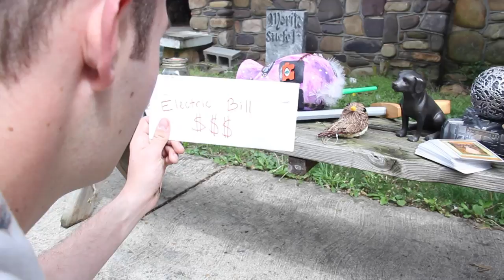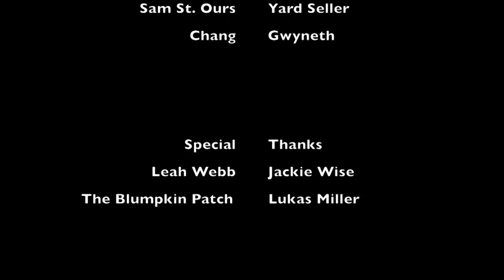Bird.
Shot film Directed by DJ Batchelor and Emilie Hoefer. Written by Steven Evans. Staring Kerry Paige and Cullen Gray.